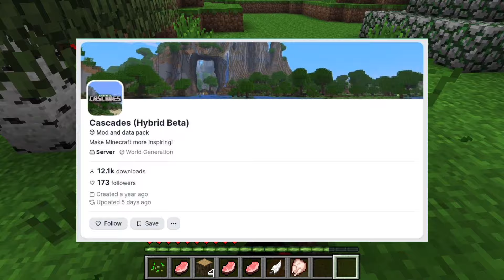Minecraft Hardcore | Great Start (Modern Beta Modded)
Today I play Minecraft 1.20.1 with a tWiSt uehrgrhrhhhhrrr. I have a installed some mods and whatever im bored of typing already here they are.

All mods are fabric btw. Idk if there's forge versions.. probably.

Then whatever performance mods you feel like.